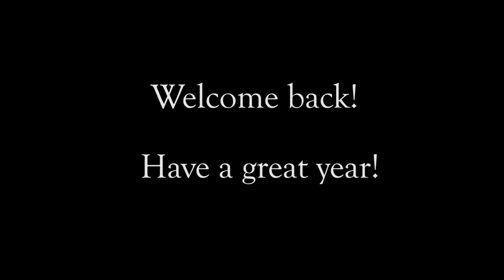First day of school DISD 2019 20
Highlights from first day of school at the Bus Barn, Alexander Elementary, Ryan High, and Rivera Elementary.